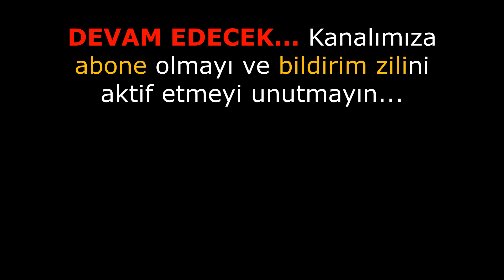GELİYOR GELMEKTE OLAN! BİLİNMEYEN FAYLAR KENDİNİ YENİ BELLİ EDİYOR! Naci Görür'den Marmara uyarısı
Bolu depremle sallandı. 4.7'lik depremi Bolu'ya yakın İstanbul başta olmak üzere tüm iler hissetti.